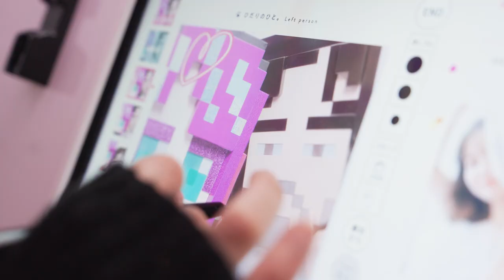[MV]Steve Aoki - Movie Star ft. Mod Sun & Global Dan, (kzn, TeddyLoid Remix)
HiROQUEST: Genesis Remixed

世界的EDMアーティストとして活躍し、音楽家としての側面だけでなく、テクノロジーとエンターテイメントの領域で次々と新たなプロジェクトを生み出すスティーヴ・アオキと、バーチャルタレント・キズナアイの声から生まれた新キャラクター「kzn(キズナ)」が、メタバースプラットフォームの代表格である「The Sandbox」とコラボレーションしたミュージック・ビデオを制作。

今回の楽曲は11月11日にリリースされたスティーヴ・アオキのニューアルバム『HiROQUEST: Genesis Remixed』に収録されている。

ミュージックビデオは、The Sandbox内に作られたスティーヴ・アオキのメタバース空間に加え、「SHIBUYA109」が開発中の「SHIBUYA109 LAND」のシーンが使用されており、世界的ランドマークである渋谷のスクランブル交差点もメタバースとして登場。実際の渋谷とメタバースの渋谷が交錯する内容となっている。
Remix Credits

Remixer：TeddyLoid
Featuring Vocal：kzn
Japanese Lyric Support : Datenkou

■Staff
Director / Editor：Shinji Inamoto（HOEDOWN）
Special Advisor : Kota Ishii（HOEDOWN）
Assistant Director / Production Manager：Ayumu Ohno
Cinematographer：Koichi Takagi（HOEDOWN）
Camera Assistant：Ryo Muramatsu / Hiroaki Fukusako
Production Designer：Yui Yamamoto
Stylist：Airi Ishitsuka
Stylist Assistant : Miku Tanaka
Tittle design：SHUNSUKE SUGIYAMA
Producer：Naoaki Tsuda（HOEDOWN）

■Cooperation
The Sandbox
SHIBUYA109